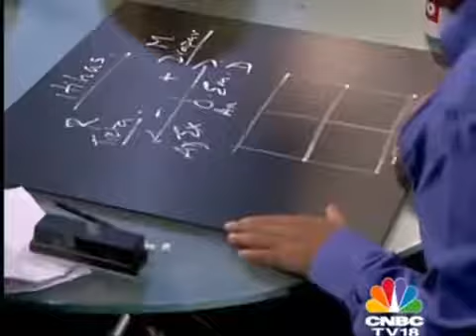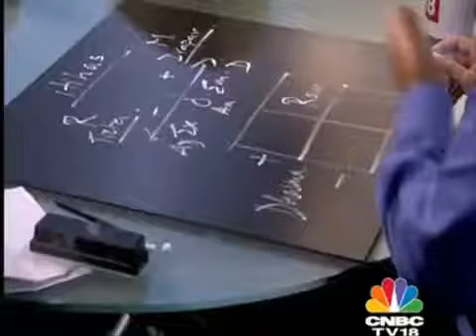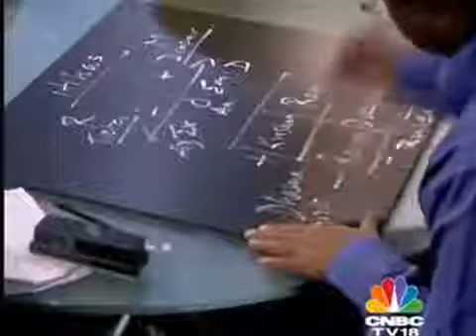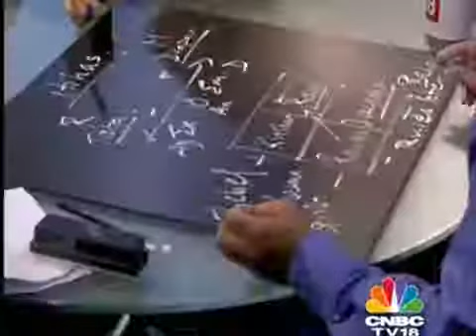Dharma & Management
Corporate & Managers learning about Management in correlation with Ramayan & Mahabharat Beautifully explained.